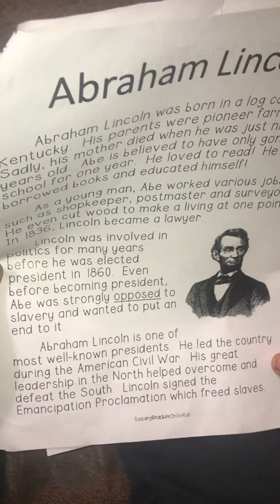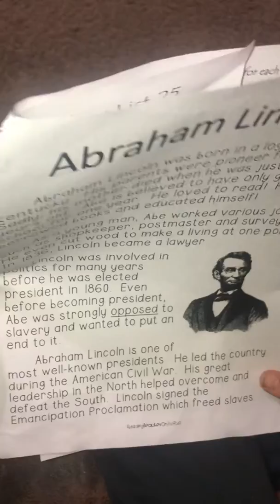Abraham Lincoln- 2nd Grade Reading